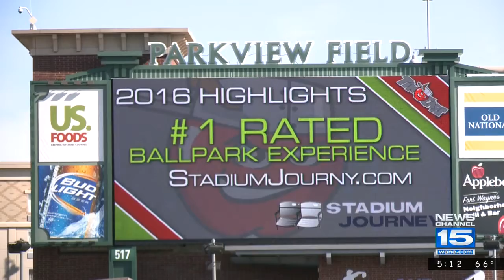TinCaps named top minor league organization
The Fort Wayne TinCaps received the President's Award on Thursday, Nov. 3, 2016.